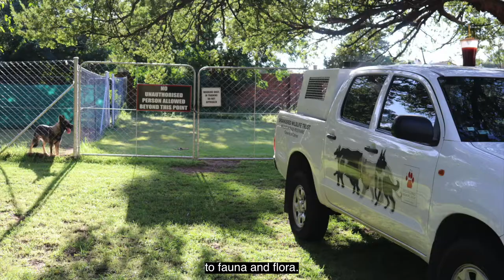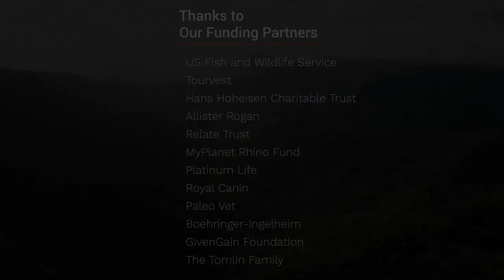Must love dogs - the EWT Wildlife in Trade Programme Conservation Canine Project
An introduction to the exciting work of the EWT's Wildlife in Trade Conservation Canine Project, showcased by our newest handler, Innocent Buthelezi.

Video created by John DuPre.